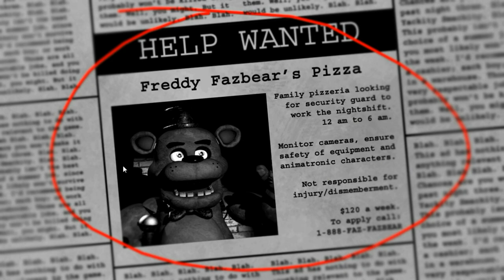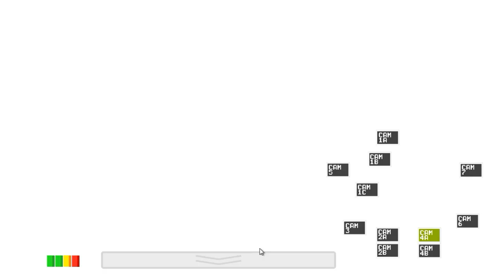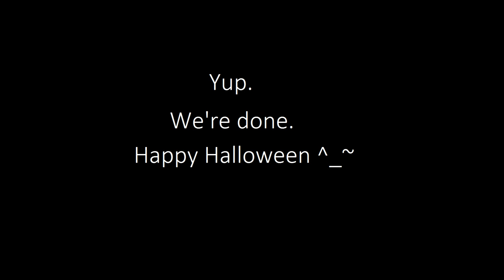Five Nights At Freddy's - A Random Halloween Return by Yeonni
So, uh, me and horror games... yeeeeah.
I'm quite out of practice with video-making, so this should have been up on Halloween but I had various problems. Hopefully there may be more videos one day. Yes, I have commitment issues :P

This should be up in 1080p, and I'm sorry the audio is low and shaky at times but my new microphone is underwhelming, fingers crossed for a Christmas present.